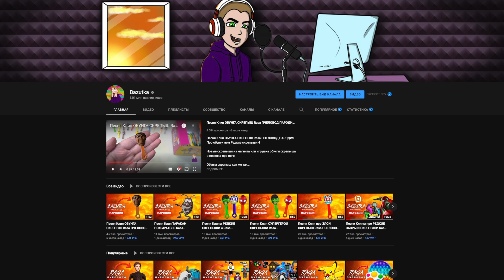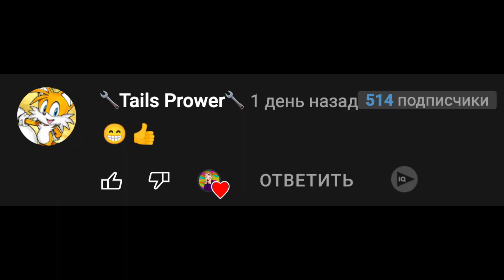Песня Клип РИВИВИ НОВАЯ ДЕВУШКА ВЛАДА А4 Rasa ПЧЕЛОВОД ПАРОДИЯ Про риви а четыре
В команде Влада а4 появилась девочка! Её зовут Риви а четыре и как вы думаете они с Владом бумагой встречаются?

Рививи с владом а4
Этого мы не просили
С ней снимает каждый день
Как ему это не лень

Рививи с Владом или нет
Любовний ли у них дуэт
Нужно нам это скорей узнать
На канал ты к ним зайди
На рививи посмотри
В коменты о ней мне напиши

Эй эй эй эй Риви а4
Эй эй эй эй Влад бумага
Эй эй эй эй скоро видос
Будет полный там разнос